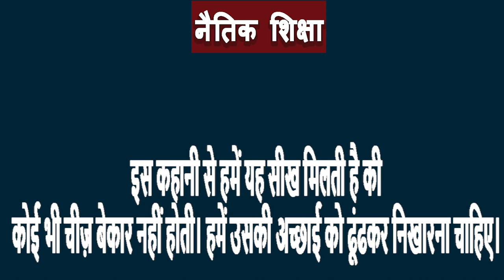फूटा घड़ा || SHORT STORY || WATCH THIS VIDEO || MORAL STORY || KRANTI ODISHA